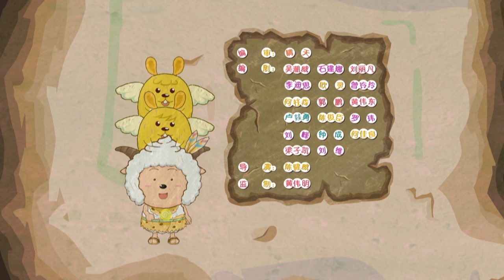喜羊羊与灰太狼 原始世界历险记 (EP 46) |Pleasant Goat and Big Big Wolf |官方中文版全集【HD 1080P】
在这里，您将看到可爱小羊们与灰太狼斗智斗勇的各种奇妙故事，不仅有羊狼之间的机智逗趣，还有刺激冒险、温情故事等您来赏。

每日下午6点，我们将会定期更新视频，视频内容包括喜羊羊与灰太狼的系列剧集、年度大电影和各种制作花絮。

Hello everyone, welcome to [Pleasant Goat and Big Big Wolf] official Chinese channel.
Every day at 6 pm, we will regularly update the video, including video series of Pleasant Goat and Big Big Wolf, annual big movie and various production tidbits.

【关于我们】
喜羊羊与灰太狼》系列动画自2005年播出今已超2000集，并在全球100多个国家和地区使用英语及超过17种当地语言播出。15岁的喜羊羊与灰太狼，已经成为中国国内家喻户晓的IP形象，也为许许多多不同国家的观众所熟知。
广东原创动力文化传播有限公司的创作者们，秉持着“让我们的色彩为世间增添欢笑”的信念，不断推陈出新，跟随着时代的脚步，把羊与狼、合作与竞争的书写成一个个幽默有趣，为观众带来欢笑与温暖的故事。